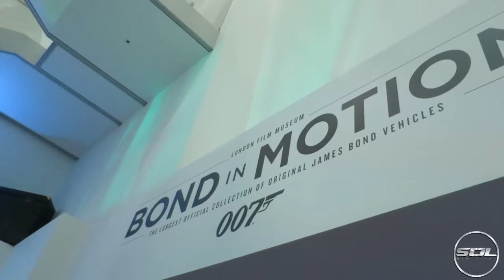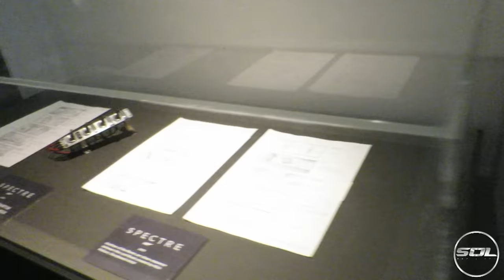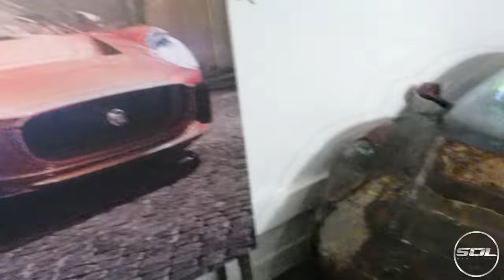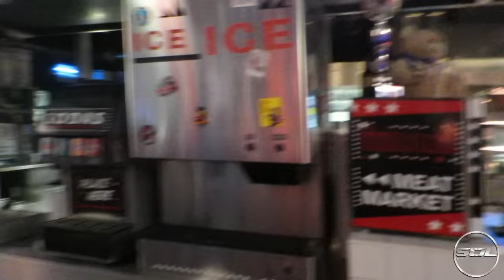JAMES BOND'S GARAGE: ASTON MARTIN DB10 VLOG!!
I visited the James Bond London Film Museum to check out the cars from Spectre!! Including the insane Aston Martin DB10!